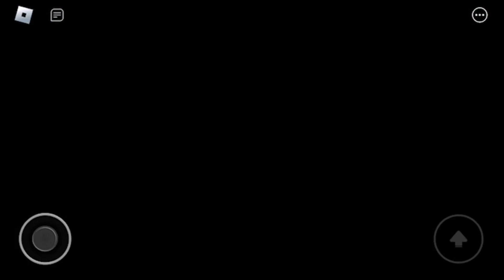Grinding for R.O.B. Part: 2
I got him